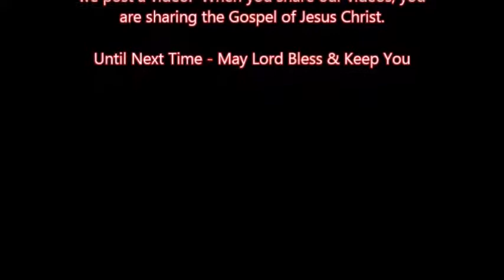Sis. Kasey Fisher - Sometimes it takes a mountain -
~~~ I love when Kasey Sings :) ~~~